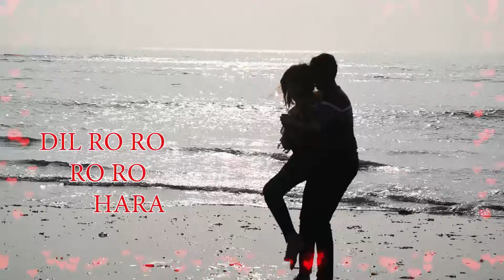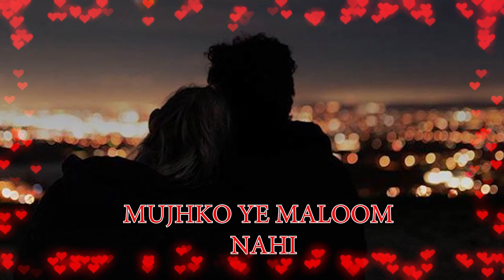New Song 2024: Rabba Pyar Mila De | New Hindi Video Song | Aliza, Darshan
♫ Mobile Caller tune codes ♫
Airtel Caller Tune can be activate by given Wynk song link
Jio Caller Tune can be activate by given Jiosaavn song link
Bsnl (S/E) sms BT14681546 to 56700

♫ Full Track available on all other Audio Platforms ♫

DIL RO RO , RO RO HARA
AB MAAN BHI JA MERE YARA
NA CHHODH KE JA  MERE YARA
TERI BANHON MEIN MERI JANNAT
TUJHMEIN SANSAR HAMARA
AB LAUT BHI AA MERE YARA

TUJHSE BIJHADKE ZINDA HOON KAISE
 MUJHKO YE MALOOM NAHI
RISHTON KA DHAGA TOOTA YE KAISE
RABBA PYAR MERA MILWA DE
NA MANGUN MAIN JAG SARA

Song -  Rabba Pyar Mila De
Album   - Rabba Pyar Mila De
Singer - Afsar Aslam
Lyrics - Aslam Fatehpuri
Rhythm Programming : Afsar Aslam
Music Design & Produced By : Sarvesh Singh
Song Mix & Mastered By Sarvesh Singh @Semitone Studio
Featuring   - Aliza, Darshan
Producer - White Coconut Pictures
Director -Shiva Harijan
Music Label - White Coconut Pictures